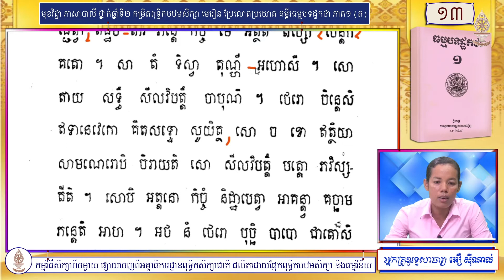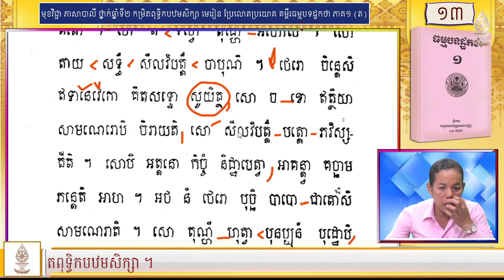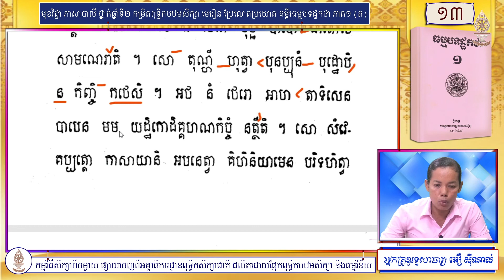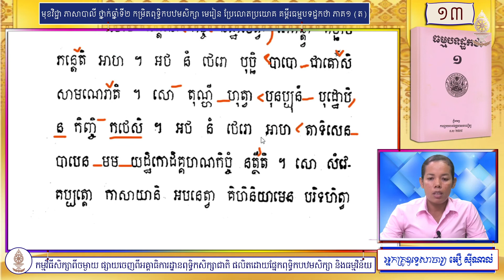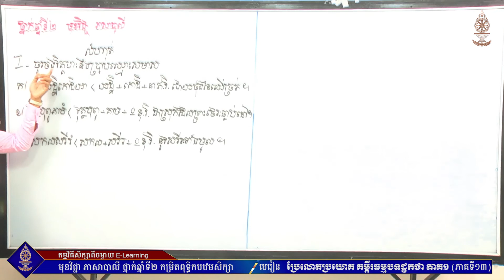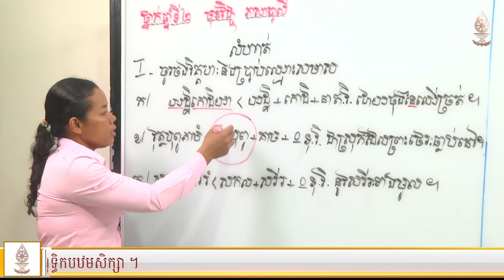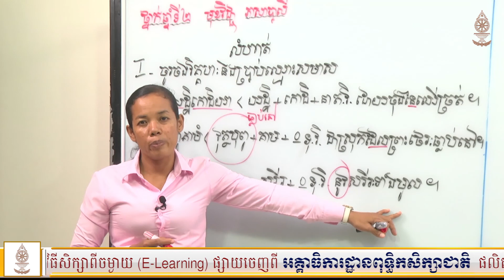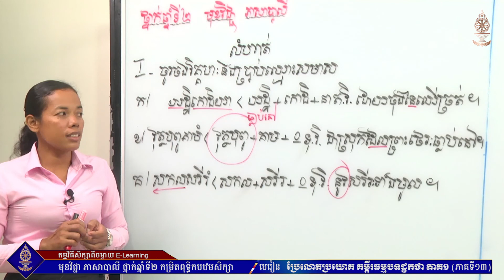ភាសាបាលី ថ្នាក់ឆ្នាំទី២ (កម្រិតពុទ្ធិកបឋមសិក្សា) មេរៀន ប្រែលោតប្រយោគ គម្ពីរធម្មបទដ្ឋកថា ភាគ១ (#១៣)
អគ្គាធិការដ្ឋានពុទ្ធិកសិក្សាជាតិ
ផ្នែកពុទ្ធិកបឋមសិក្សា និងធម្មវិន័យ
កម្មវិធីសិក្សាពីចម្ងាយ (E-Learning)
មុខវិជ្ជា ភាសាបាលី ថ្នាក់ឆ្នាំទី២
មេរៀន ប្រែលោតប្រយោគ គម្ពីរធម្មបទដ្ឋកថា ភាគ១ (វីដេអូទី១៣)
បង្រៀនដោយ អ្នកគ្រូឧទ្ទេសាចារ្យ អឿ ស៊ីណាល់
៊ជាគ្រូឧទ្ទេសមកពីសាលាពុទ្ធិកបឋមសិក្សាកម្ពុជរដ្ឋវត្តវារិន្ទព្រែកលៀប